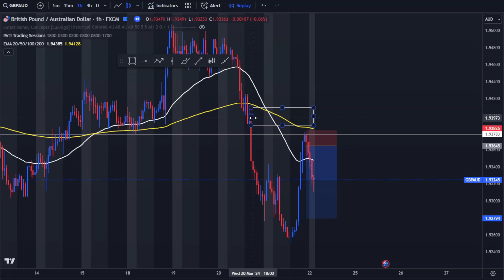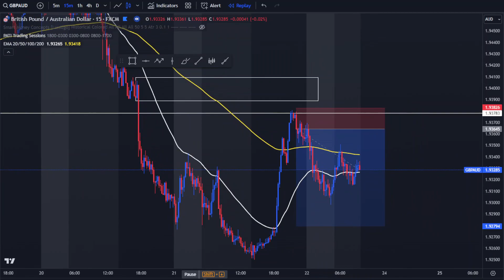GBP/AUD (SELL) 3 - 22 - 24